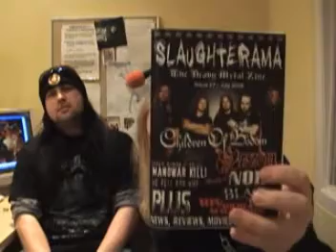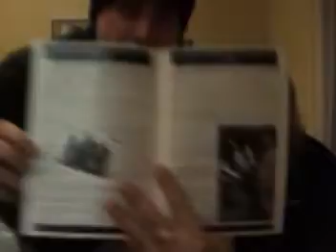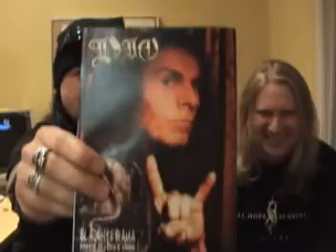Slaughterhouse TV - Episode 6 - Part 1 of 4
Episode 6 of New Zealand's Heavy Metal Video show, Slaughterhouse TV.